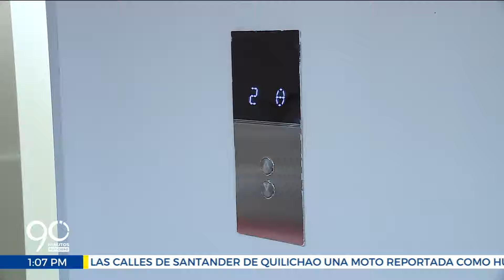Edificio Zaccour se une a la recuperación del centro de Cali